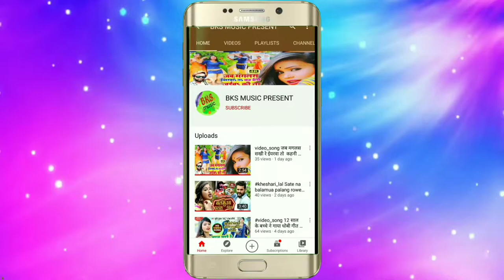man kare ban jayti tor naki ke nathuniya ||mitthu marshal|| मन करे बन जयती तोर नाकी के नथुनिया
हमारे भोजपुरी के जितने भी दर्शक हम उनको हाथ जोड़कर नमस्कार करता हूं🙏🙏🙏

👉album=kawan_mati_se
👉song=kawan mati se
👉 singer=mitthu_marshal
👉 lyrics=Rahul rashik
👉 music=parsant singh
👉 video=Niraj singh
👉 level/company=lotus music & bks music present.pvt.ltd

COD:-B.M.P=002040

Samar Singh
Samar Singh
Ritesh panday
Ritesh panday
Pawan Singh
Pawan Singh
Dhananjay dharkan
Dhananjay dharkan
Rakesh misra
Rakesh misra
mitthu marshal
mitthu marshal
khesari lal Yadav
Pawan Singh
Pawan Singh
Dhananjay dharkan
Dhananjay dharkan
Rakesh misra
Rakesh misra
mitthu marshal
mitthu marshal
khesari lal Yadav
Pawan Singh
Pawan Singh
dhananjay dharkan
Dhananjay dharkan
Rakesh misra
Rakesh misra
mitthu marshal
mitthu marshal
khesari lal Yadav
Pawan Singh
Pawan Singh
Dhananjay dharkan
Dhananjay dharkan
Rakesh misra
Rakesh misra
mitthu marshal
mitthu marshal
khesari lal Yadav
Pawan Singh
Pawan Singh
Dhananjay dharkan
Dhananjay dharkan
Rakesh misra
Rakesh misra
mitthu marshal
mitthu marshal